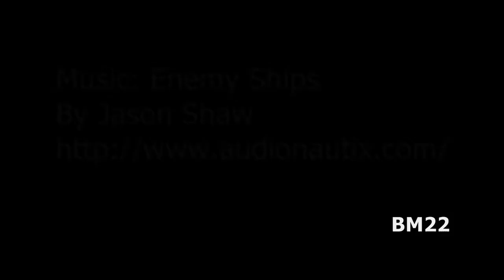LEGO Scooby-Doo and a Tarantula Too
From Wiki: Some genera of tarantulas hunt prey primarily in trees; others hunt on or near the ground. All tarantulas can produce silk – while arboreal species typically reside in a silken "tube tent", terrestrial species line their burrows with silk to stabilize the burrow wall and facilitate climbing up and down. Tarantulas mainly eat large insects and other arthropods such as centipedes, millipedes, and other spiders, using ambush as their primary method of prey capture. Armed with their massive, powerful chelicerae tipped with long chitinous fangs, tarantulas are well-adapted to killing other large arthropods. The biggest tarantulas sometimes kill and consume small vertebrates such as lizards, mice, bats, birds, and small snakes.

LEGO clones or Knockoffs
This quote from Wikipedia addresses the rights for other companies to produce LEGO-like bricks, but does not address whether LEGO actually had the right to patent them in the first place:
At least two of the largest clone manufacturers have been challenged in court by Lego. The lawsuits have been mostly unsuccessful, as courts have generally found the functional design of the basic brick to be a matter of patent rather than trademark law, and all relevant Lego patents have expired.

When you order LEGO and LEGO compatible brick sets from overseas, if you live here in the US, it might be more difficult than you may think. Sometimes you get your order, and sometimes you don’t. But you rarely ever get your money back.